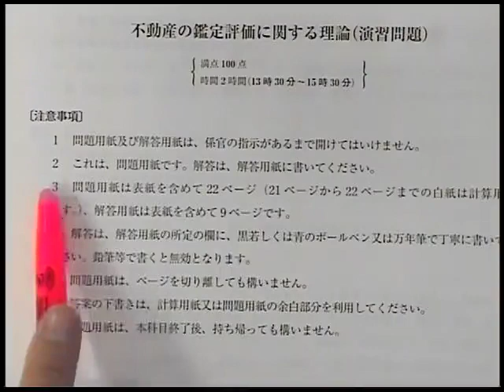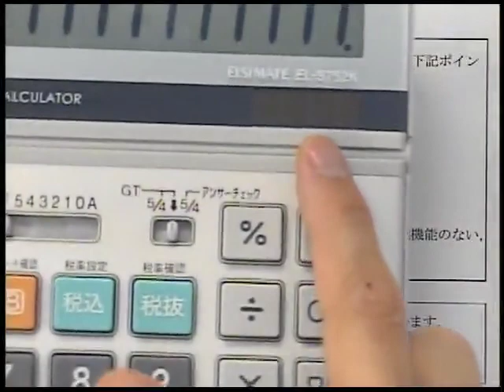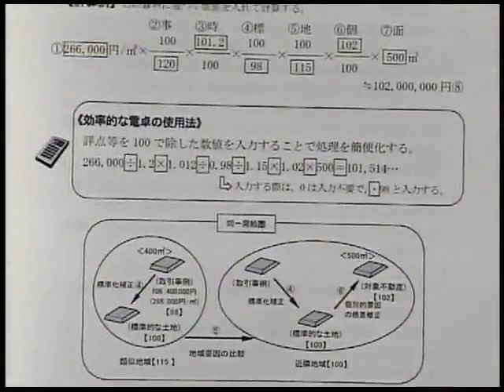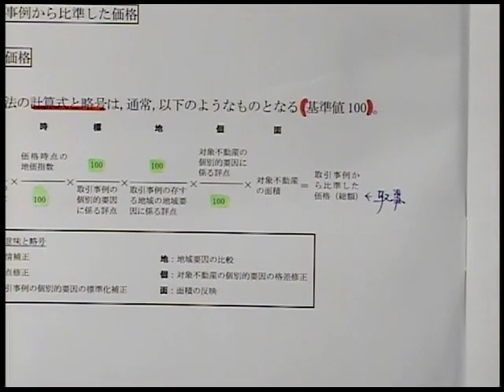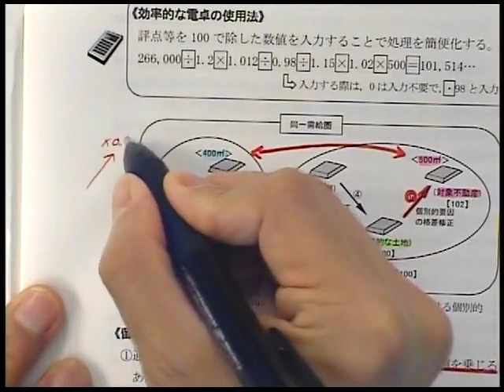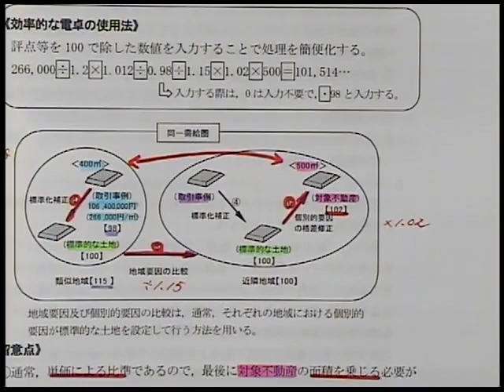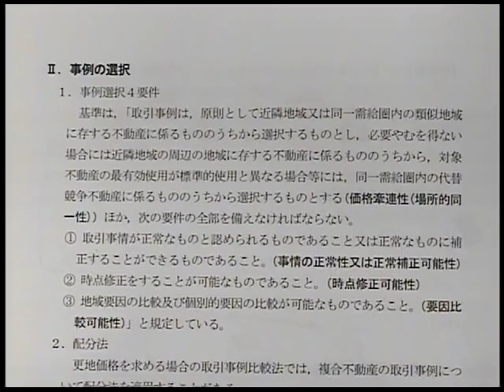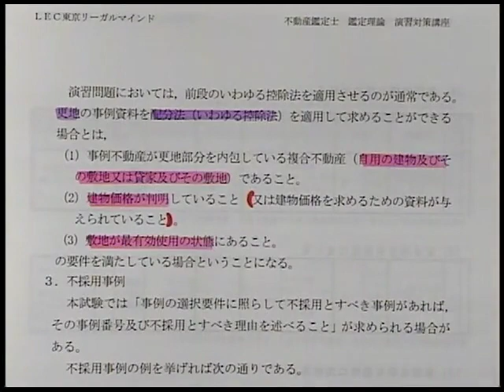【LEC不動産鑑定士】2023鑑定理論演習対策講座・講義編(第1回前半) 川原正幸 講師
問題文の読み方、計算処理方法、電卓の使用方法等を学びます。

◆HP
初学者対象講座のご案内